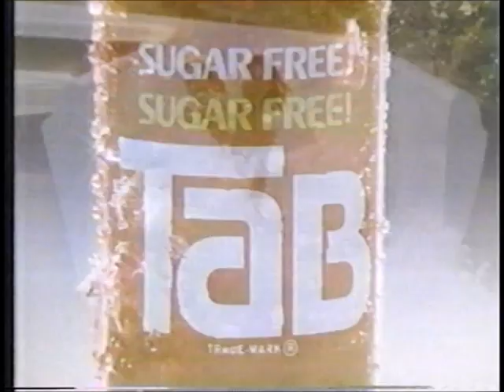TV Commercials ~June 1985 15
TV Commercials ~June 1985 recorded on KHQ-TV (Q6) from cable.

0:00 Tab Cola (soda pop)
0:30 Ivory Soap with Roscoe Tanner